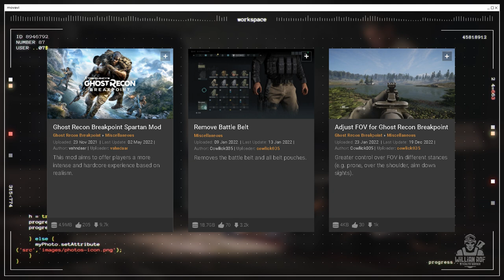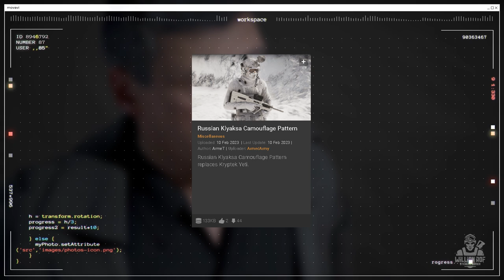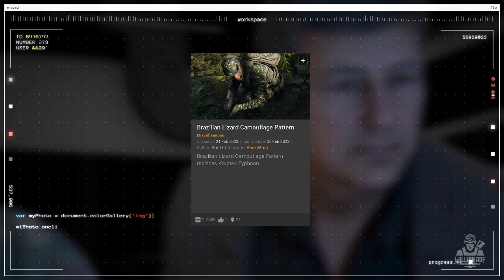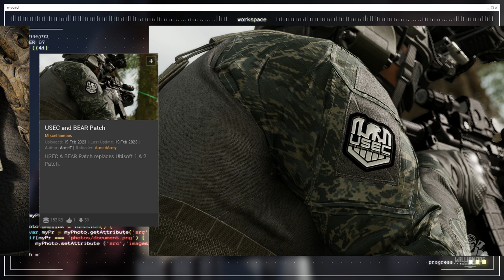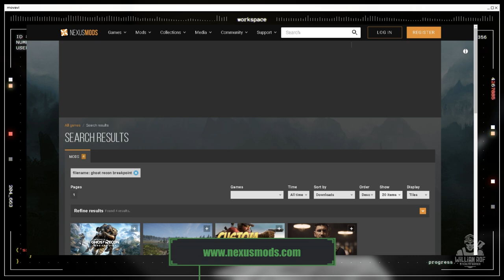NOVOS MODS INCRÍVEIS PARA GHOST RECON BREAKPOINT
NO VÍDEO DE HOJE:

Olá guerreiros! eu sou Willian Rof E hoje é dia de trazer aqui novos mods que a comunidade tem desenvolvido pAra ghost recon breakpoint, como todos nós sabemos, a ubisoft não dá suporte a mods em ghost recon breakpoint, mas ainda assim a comunidade conseguiu arrumar uma forma de fazer essas modificações...